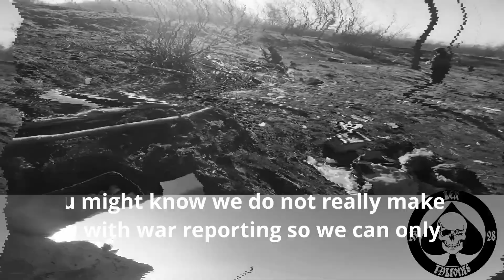Ukraine GoPro Helmet Cam - Ukrainian Soldiers Hold Their Position Against Wagner Group Near Bakhmut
Helmet cam footage submitted by the soldier who filmed this event shows a mobile Ukrainian unit holder ther position in the area of Bakhmut.

The men were tasked with holding the spot until reinforcements arrived and stayed there several days in which they engaged Russian Wagner fighters.